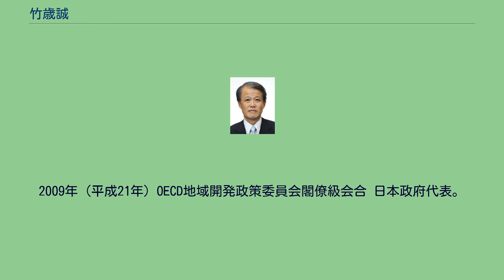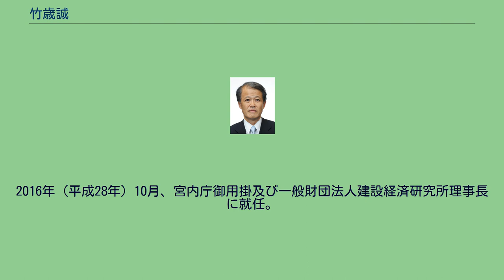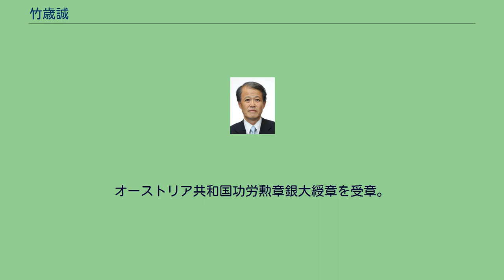竹歳誠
国土交通省都市・地域整備局長
竹歳 誠（たけとし まこと、1949年（昭和24年）12月2日 - ）は、日本の国土交通官僚。
国土交通事務次官、内閣官房副長官、駐オーストリア特命全権大使兼駐コソボ大使兼駐マケドニア大使を経て、宮内庁御用掛及び一般財団法人建設経済研究所理事長。
豊田収（元国会議員）は祖母の兄。
鳥取県東伯郡北栄町出身。
東京教育大学附属駒場高等学校卒業。
1972年（昭和47年）3月東京大学法学部卒業、4月建設省採用。
1977年（昭和52年）6月オックスフォード大学経済学修士（M.Phil in Economics）。
1993年（平成5年）7月建設省建設経済局建設業課長。
1996年（平成8年）7月住宅・都市整備公団企画調整部長。
1998年（平成10年）6月建設省大臣官房会計課長。
1999年（平成11年）7月同大臣官房文書課長。
2001年（平成13年）1月国土交通省大臣官房審議官（建設産業）。
2002年（平成14年）8月同大臣官房審議官（都市・地域整備局）。
2003年（平成15年）7月同都市・地域整備局長。
2005年（平成17年）8月同総合政策局長。
2006年（平成18年）7月同大臣官房長。
2007年（平成19年）7月国土交通審議官。
2009年（平成21年）OECD地域開発政策委員会閣僚級会合 日本政府代表。
2010年（平成22年）OECD市長及び閣僚による都市会議 日本政府代表。
2010年（平成22年）8月国土交通事務次官。
2011年（平成23年）9月2日、野田内閣発足に際し、瀧野欣彌の後任の内閣官房副長官（事務担当）に起用された。
現職事務次官が官房副長官に起用されるのは異例である。
2012年（平成24年）12月26日、官房副長官を退任。
2013年（平成25年）3月三井住友海上火災保険株式会社顧問、4月東京大学公共政策大学院客員教授。
7月に政府から駐オーストリア特命全権大使に任命され、9月に着任。
9月には、駐コソボ特命全権大使も兼務。
10月、駐マケドニア特命全権大使も兼務。
2016年（平成28年）8月、退任。
2016年（平成28年）10月、宮内庁御用掛及び一般財団法人建設経済研究所理事長に就任。
オーストリア共和国功労勲章銀大綬章を受章。
2020年（令和2年）4月、旭日大綬章受章。